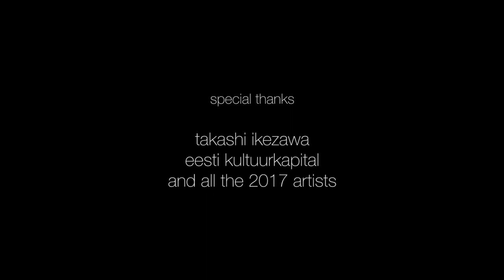'Water Voices' sound installation, Tsukuba Japan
Water Voices is a piece for 8 hollow bamboo tubes and flowing water. The tubes are placed in a mountain stream with one end of each tube situated in the flowing water while the other end allows you to place your ear and listen. Each tube is positioned to capture a certain aspect of the sound in the water which is unique at every point. My interest with this work was to make a ‘sound installation’ using locally sourced natural and/or recycled materials that would respond to the environment in some way. After several experiments I settled with the sound of the stream and channeling the micro-movement sound through the tubes for a semi-tonal effect. To listen, one has to place their ear on or near the end of the tube. The video below includes recordings from the different tubes.

Produced and exhibited at Tsukuba Art Center in Japan, November 2017